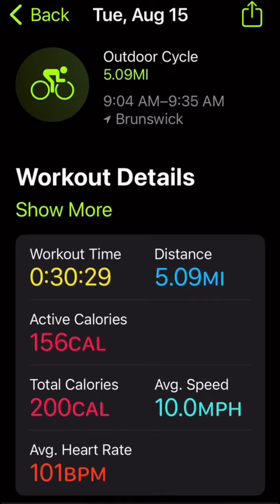August 15, 2023